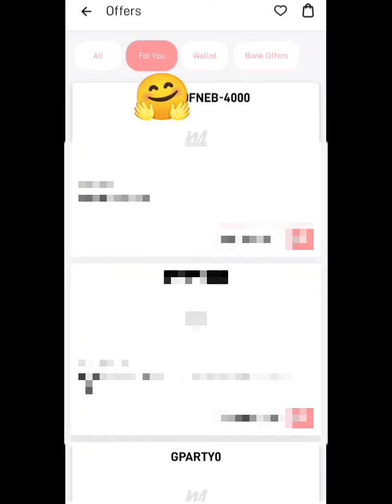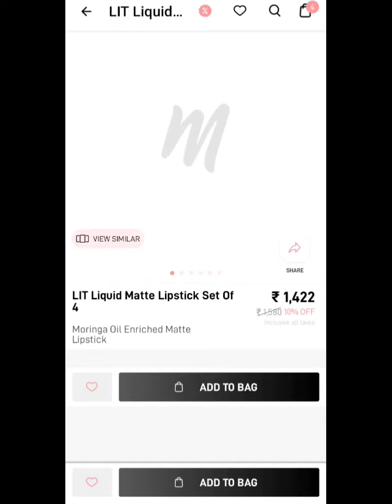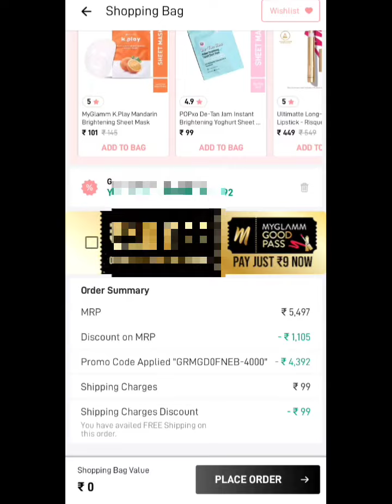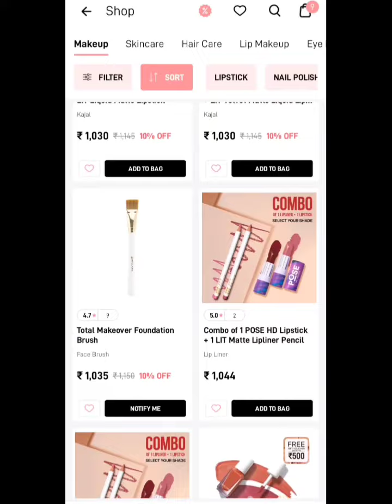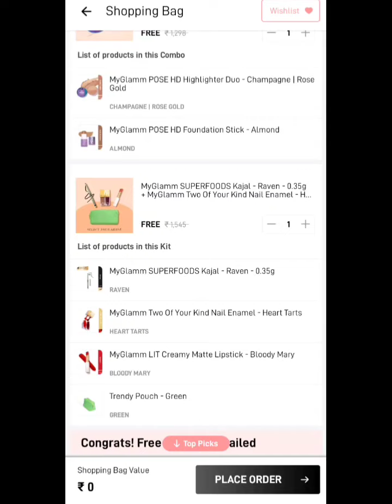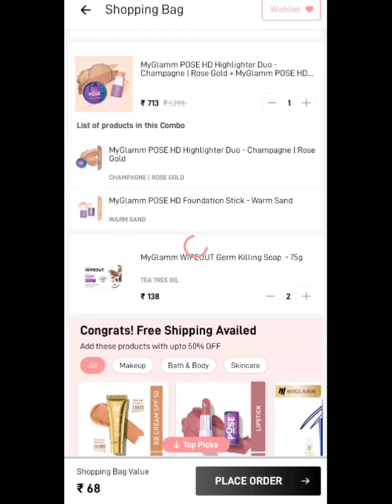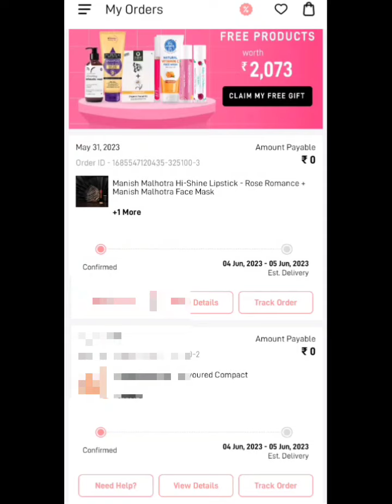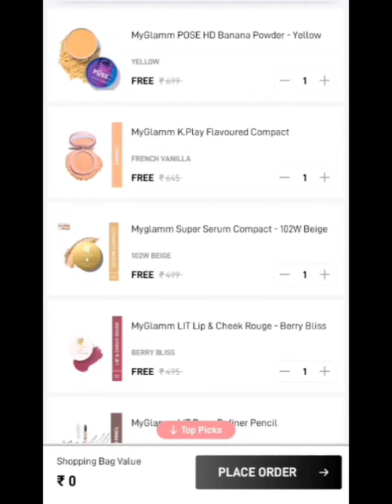win myglamm 4000rs🔥coupon // myglamm loot offer today // myglamm loot offer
myglamm worth 6587rs free product

myMyglamm app link👇🏻👇🏻👇🏻

note📢 savi code ek sath send Krna h 1p.m par insta ya telegram pr ya fir kisi v video k comment section me.

myglamm 4000rs free product
myglamm free product of 6000rs
6000rs free product
today offers
today offer
loot offer
pose hd foundation free
banana powder free
eyebrow pencil free
myglamm perfume free
myglamm superb food kajal free
myglamm dhamaka offer
today myglamm dhamaka sale
myglamm sale today
today's offer
mascara review
myglamm loot
myglamm free product
myglamm manish malhotra lipstick review
myglamm manish malhotra lipstick free
myglamm loot offer
win myglamm free product
myglamm voucher
win myglamm free voucher
myglamm trick
apply myglamm new trick
win 6000rs makeup voucher
1500 rs makeup products free
6000 rs makeup product free
3300rs makeup products free
3300 rs product voucher
buy one get 10
1 ki price me 10 product
Myglamm face wash free
Nail remover free
soap  free
nail polish free
nail paint free
kajal free
body wash free
superfood kajal free
high lighter
manish malhotra lipstick
honey face wash
levender face wash
myglamm offer
myglamm
again back myglamm offer
founded palette
FF cream
Totally makeover FF cream
myglamm FF cream
myglamm foundation
5 in 1 foundation
2 in 1 eyeliner
3 lipstick free
2 lip balm free
Hp lip balm
offer back
today offer
99 rs product today
myglamm 99 rs offer back
liquid defined
stay defined liquid eyeliner
brow powder
eyebrow  powder
eyebrow shadow
sheet mask
Lip balm
smytten offer
smytten new offer
1 rs product myglamm
0 rs product
myglamm 0 rs product
0 rs smytten product
smytten 0 rs product
Todays offers
myglamm
organic harvest facial kit free
organic harvest combo offer
organic harvest combo product
botanica free offer
st. botanica free product
shampoo free
free conditioner
myglamm eyeshadow
myglamm eye cream
hydrating eye cream
myglamm free 1 rs product
find the code nd send me at insta and telegram
Search for join👇👇👇
Telegram I'd - the shami

Telegram group I'd name👇🏻
the shami official

insta I'd - shami10k